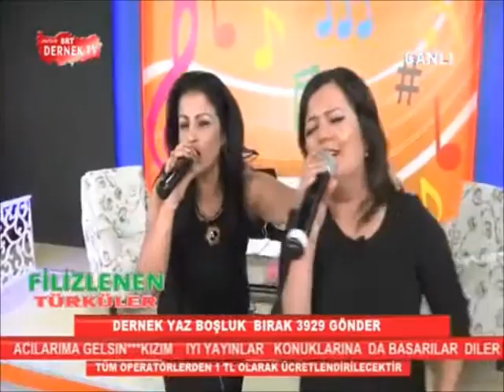ELİF DİKMEN&FİLİZ AĞAR&AĞAÇLARDA KESTANE&DERNEK TV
19/11/2015 DERNEK TV
FİLİZLENEN TÜRKÜLERİN KONUĞU
ELİF DİKMEN